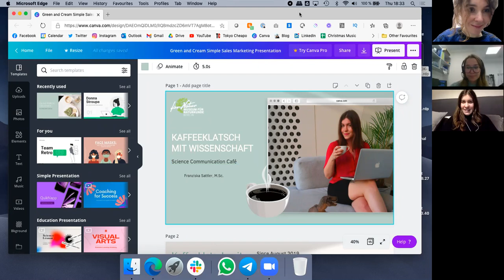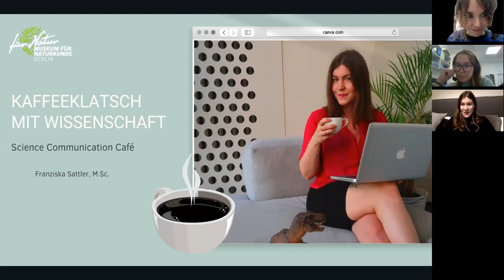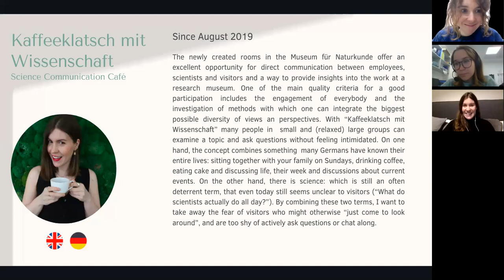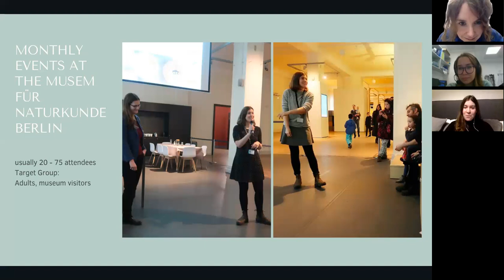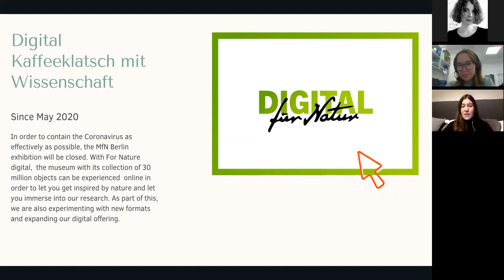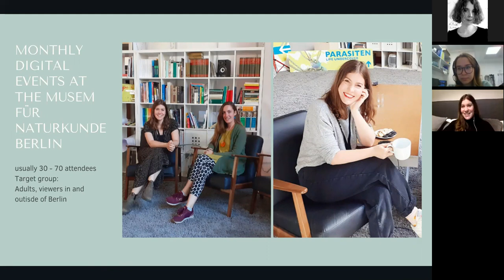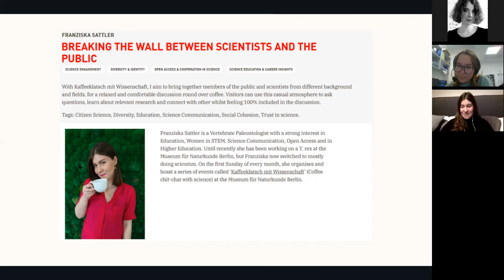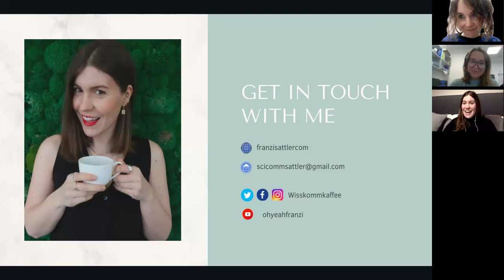SciComms without Borders #7: Science Communication Cafe from Berlin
This meeting we will discuss with Science Communication Cafe how to bring some science to public in a comfortable atmosphere.

Introduction from Franziska Sattler:
The Experimental Field for Participation and Open Science in the Museum für Naturkunde offer an excellent opportunity for direct communication between employees, scientists and visitors and a way to provide insights into the work at a research museum. With “Kaffeeklatsch mit Wissenschaft” (Science Communication Cafe) the public can examine a topic and ask our scientist questions without feeling intimidated. On one hand, the concept combines something many Germans have known their entire lives: sitting together with your family on Sundays, drinking coffee, eating cake and discussing life, their week and discussions about current events. On the other hand, there is science: which is still an often deterrent term, that even today still seems unclear to visitors (“What do scientists actually do all day?”). By combining these two terms, I want to take away the fear of visitors who might otherwise “just come to look around”, and are too shy of actively ask questions or chat along.

Every first Sunday of the month, visitors can gain exciting insights into the work of scientists while drinking coffee in a relaxed atmosphere. Everyone is welcome to ask questions and contribute to the entertainment. The lectures take place in the kitchen area of the Experiementierfeld or (right now) digitally, on Zoom and Youtube

📝 𝗣𝗿𝗼𝗴𝗿𝗮𝗺 𝗼𝗳 𝘁𝗵𝗲 𝗗𝗮𝘆
18:30 Intro and networking
18:35 Presentation by Franziska Sattler (Science Communication Cafe)
19:00 Q&A plus networking: your chance to dive deeper into the topic, ask tricky questions and get to know other guests